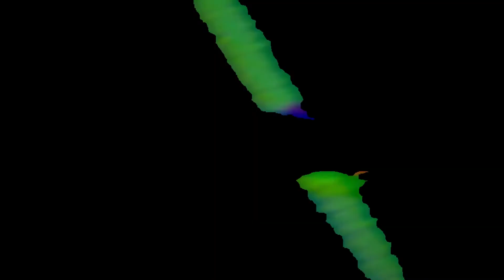PúchicaVos ¨Corazones rotos¨ Episodio 3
Nuestras invitados: Niky Moliviatis, Aurie Cano, Alvin Jordan y Alexis Garcia.